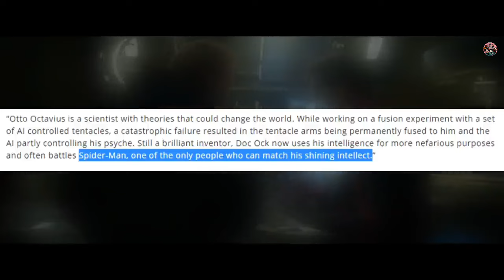HOW POWERFUL IS MCU SPIDERMAN | తెలుగు | MCU SPIDERMAN FEATS IN TELUGU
how powerful is MCU captain America